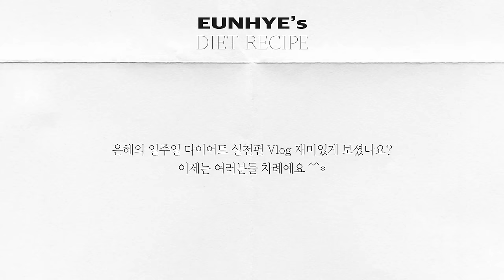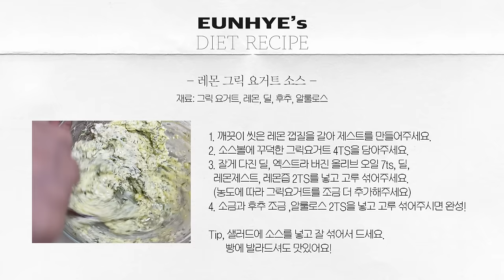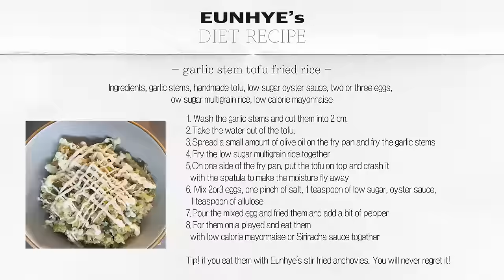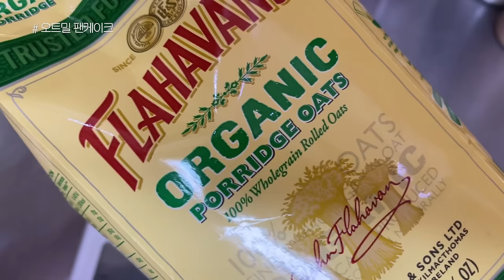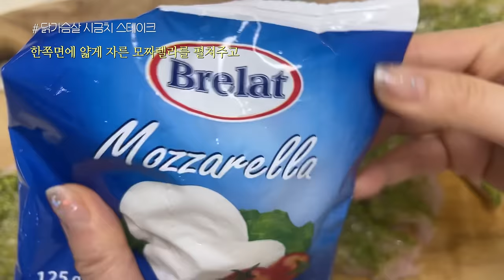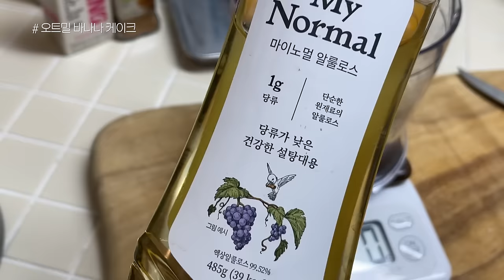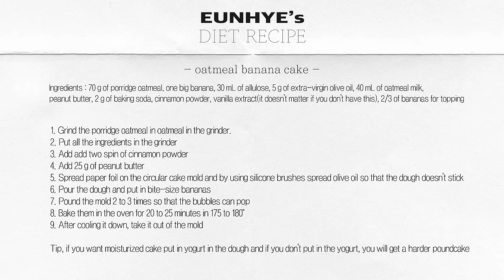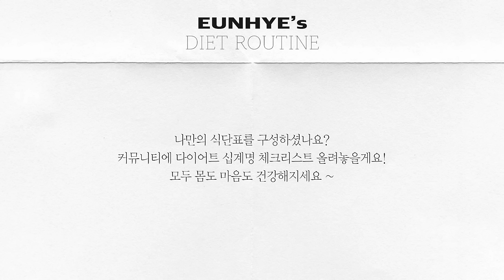운동없이 단기간 급찐급빠 New 레시피 모음집. ‼️실천vlog에 없는 거 여기 있음‼️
앞 영상에서 보여드리기로 약속했던 레시피들만 모아 가지고 왔습니다!
아, 이 영상이 처음이시라고요~?
앞, 그리고 그 앞 영상까지 다 ~ 보고 오시면 더더더 좋습니다 ㅎㅎㅎㅎ

- 영상 속 레시피 메뉴들 -
닭가슴살 시금치 스테이크, 연어 파피요트 샐러드, 오트밀바나나파운드, 오트밀 팬케이크, 매콤볶음밥, 마늘쫑 두부 볶음밥, 레몬그릭요거트소스, 4종 그릭요거트

이 외 다이어트에 필요한 기본 식단들은 앞 영상에 있으니 실천 브이로그도 보러 오세요 ~